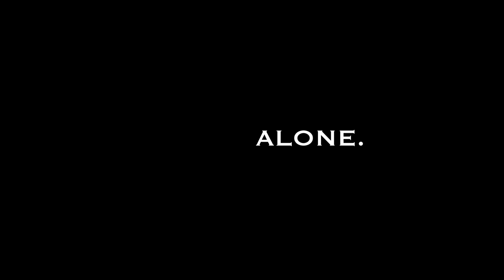Alone, Alone: Trailer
Film maker and writer Ophir Gottlieb, winner of Best Picture, and Best Director for his full length feature Rubicon's Broken and the only person ever to win first and second place in the Los Angeles Screenplay Writing Competition in the same year with two different scripts brings us his first and only short film.  Critics commented on Alone, Alone:

 'one of the most powerful stories of an inner war I have ever experienced'    and   'it touched me so deeply, I couldn't help but watch it twice'

A short film written, directed and produced by Ophir Gottlieb.
Starring: Alicia Newman, James Heikkila
Director of Photography: Mark Herzig
Original Score: Ziv
Theme Song: Ziv